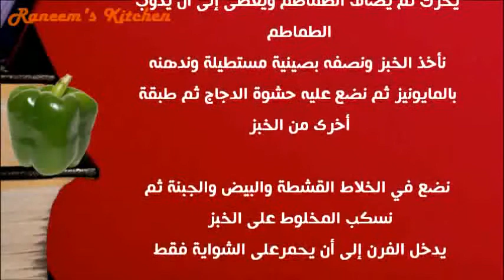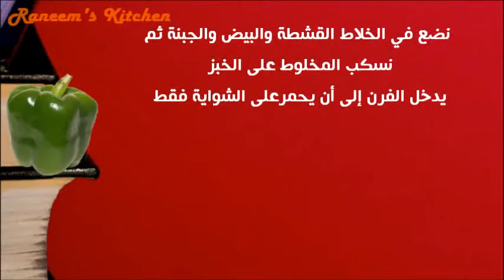عمل الدجاج بالجزر والفلفل مع سر التتبيلة وصفات على طريقة مطبخ شيف أحمد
طريقة عمل وصفات الدجاج، الفراخ مع الجزر والفلفل بالتتبيلة، أكلات مطبخ شهية من الدجاج، أطباق رئيسية سهلة وسريعة ومغذية
طبخات طهى على طريقة كبار الطهاة، شيف أحمد، شيف محمد
Raneem's Kitchen أكلات شهية | شاهدى أيضاً:
للمزيد والجديد
Raneem's Kitchen, Cooking, ،أكلات، شهية